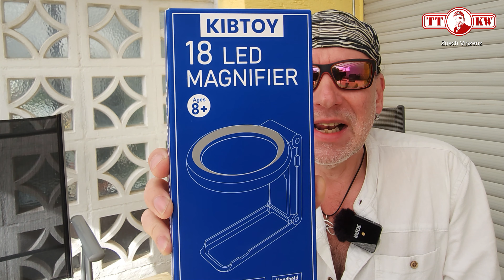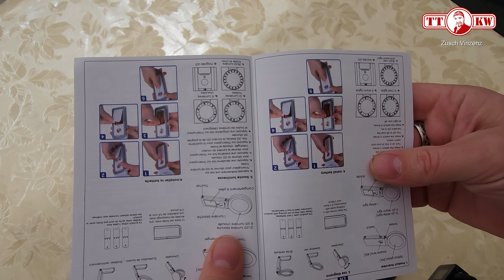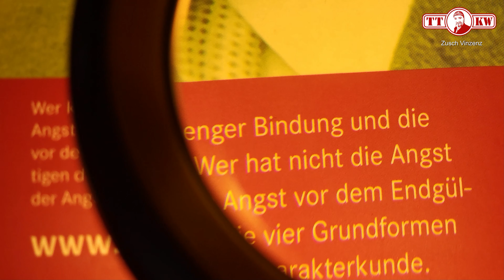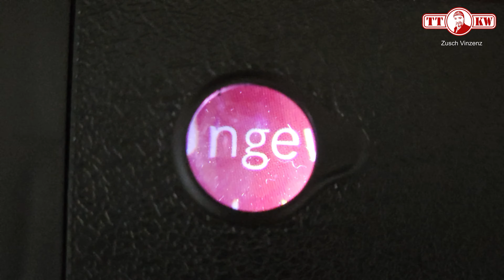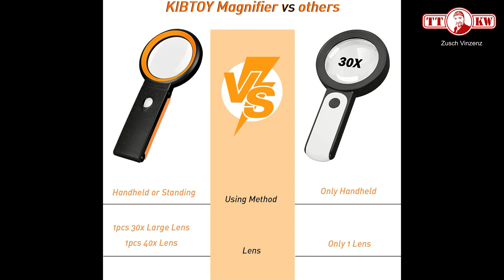Klare Sicht, präzise Details und perfekte Helligkeit für jede Aufgabe mit dieser LED Lupe! 40-fach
Perfekt um jedes kleine Detail zu erkennen! Lupe mit Beleuchtung und Bis 40-fache Vergrößerung (►►Link◄◄ * ) 40 Fach 30 Fach Lupe mit Licht und Ständer, 18 LED Faltbarem Leselupe, Dimmable Groß Handlupe Beleuchtete Lupe für Senioren, Münzen, Makuladegeneration (schwarz)

* Lupe mit LED Beleuchtung
* AAA Batterien

►Hier der Link zum Shop, in welchem Du alle getesteten Produkte findest, sowie weitere Inspirationen für Geschenke für Jung und Alt
* Mein Shop

►Meine Amazon Wunschliste

Adresse für Fanpost oder Produkte zum Testen:
Toni Zuschlag
01277 Dresden